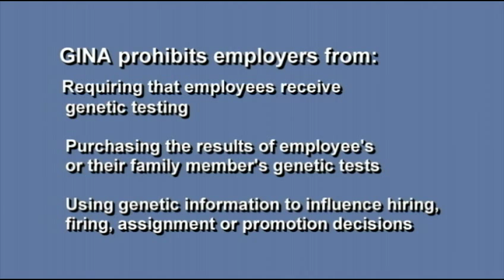Federal Law Protects Privacy Of Genetic Testing Results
The Genetic Information Non-discrimination Act (GINA) ends concerns about the health insurance and employment consequences of cancer genetic testing.

[Transcript]

Phyllis Teitelbaum:
Hello. I'm Phyllis Teitelbaum, cancer resource nurse at Baptist Health South Florida in Miami. You probably already know that genetic tests for hereditary cancers can provide life-saving information for families with a hereditary predisposition to cancer, but did you know that some people refuse that testing because they fear that the results could be used to deny them health insurance or employment? My colleague, Rae Wruble, Baptist Health genetic risk education nurse, will tell you how a federal law puts those fears to rest.
[Coordinate Genetic Risk Education Service]
Rae Wruble:
Genetic tests are used to confirm whether people are carriers of genetic mutations that may increase their risk of developing certain cancers. If a harmful mutation is found, personalized screening and cancer prevention recommendations can be made to prevent cancer from developing or to catch it early while it's easier to treat.
Rae Wruble:
Unfortunately, genetic discrimination has occurred in our country. Employers have used genetic information to deny employment or to fire employees. Health insurers have used genetic test results to try to prove that a newly diagnosed disease was a preexisting condition. These activities stopped in 2008 when the Genetic Information Non-Discrimination Act, or GINA, was signed into federal law. The law makes it illegal for health insurers or employers to discriminate against individuals based on their genetic information. It applies to all employers, regardless of the number of employees, but does not include the U.S. military, Veterans Administration, or Indian Health Service.
Rae Wruble:
Specifically, GINA prohibits health insurers from denying coverage or increasing premiums based on an individual's or their family member's genetic information. It prohibits health insurers from requiring that individuals receive genetic testing. It prohibits employers from requiring genetic testing or purchasing the results of employee's or their family member's genetic tests. Employers, however, can collect genetic information for employee wellness programs. GINA stops employers from using a person's genetic information to influence hiring, firing, assignment or promotion decisions. GINA does not, however, protect against possible genetic discrimination for life, disability, or longterm care insurance.
Rae Wruble:
Because of GINA, genetic discrimination in obtaining health insurance or employment has been eliminated. Therefore, these areas are no longer areas of concern when considering genetic testing for hereditary cancer.
Phyllis Teitelbaum:
I hope this information encourages more people to take advantage of genetic testing to not be afraid of health insurance or employment consequences. If you have any questions about genetic testing for hereditary cancer at Baptist Health South Florida, send an email to me at .

[End Transcript]